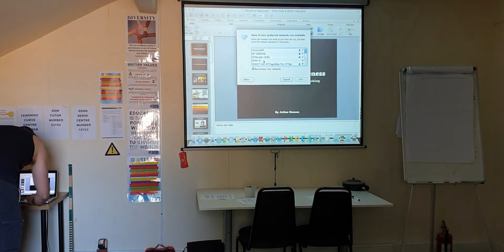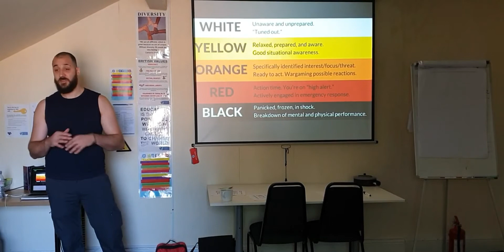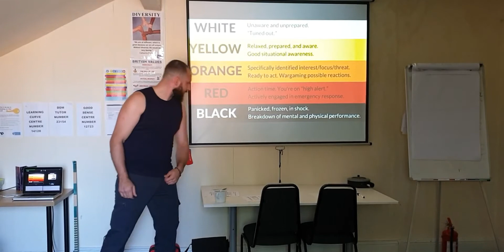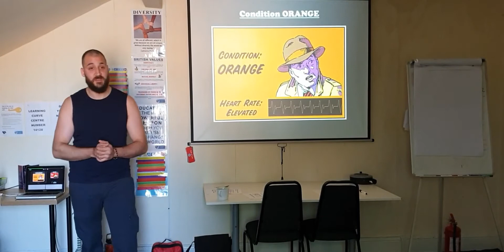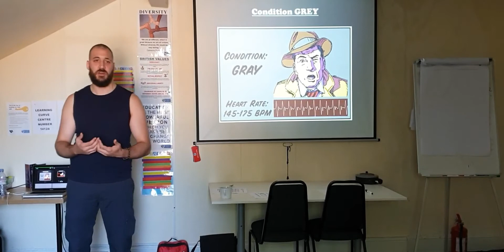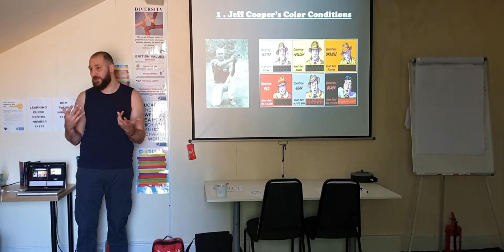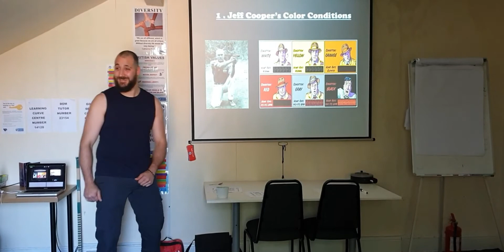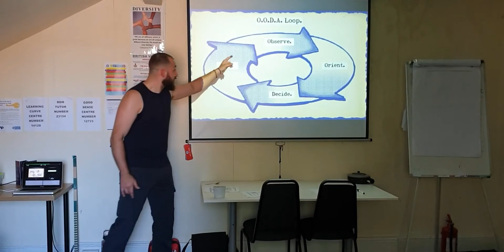Situational Awareness Lecture with Julien Masson (Adrenaline Combatives)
Adrenaline Combatives is over on Facebook daily where great conversations with awesome people are happening. Come join us!

Did you know Adrenaline Combatives provides online home tutorials and teaching, so you too can sharpen your skills and become a bad ass? Much needed in times like this!  Check out just some of the available videos you can download:

- Open Handed Strikes Essentials Vol.1 (The Palm Strike) - £25
- Open Handed Strikes Essentials Vol.2 (The Power Slap) - £20
- Open Handed Strikes Essentials Vol.3 (The Face Smash) - £25
- Open Handed Strikes Essentials Vol.4 (The Double Slap) - £25
- Open Handed Strikes Essentials Vol.5 (The Chin Jab) - £20
- Open Handed Strikes Essentials Vol.6 (The Groin Slap) - £20
- Open Handed Strikes Essentials Vol.7 (Strike to the Throat) - £20
- Open Handed Strikes Essentials Vol.8 (Knife Hand) - £25

- 8 Volumes Package - £150

- Attacking the Eyes Vol.1 (The Eye Jab) - £25
- Attacking the Eyes Vol.2 (The Rake) - £20
- Attacking the Eyes Vol.3 (The Rapid Eye Blitz) - £25

- 3 Volumes Package - £60 (£10 off)

- Apocalyptic Offensive Blade Tactics Essentials Vol.1 (Access + Primary Attack) - £20
- Apocalyptic Offensive Blade Tactics Essentials Vol.2 (Access + Primary Attack + Following Up) - £20
- Apocalyptic Offensive Blade Tactics Essentials Vol.3 (Specialised Bladed Pad Work) - £20
- Apocalyptic Offensive Blade Tactics Essentials Vol.4 (Flanking to Blind Side) - £35
- Apocalyptic Offensive Blade Tactics Essentials Vol.5 (Isolating Slashes) - £30
- Apocalyptic Offensive Blade Tactics Essentials Vol.6 (Isolating Punctures) - £30
- Apocalyptic Offensive Blade Tactics Essentials Vol.7 (Mixing Slashes and Punctures) - £30
- Apocalyptic Offensive Blade Tactics Essentials Vol.8 (Bladed Dirty Boxing) - £30
- Apocalyptic Offensive Blade Tactics Essentials Vol.9 (The Reaper Method) - £30

- 9 Volumes Package - £200 (£45 off)

- Machete Combatives Essentials Vol.1 (Fundamentals) - £70
- Machete Combatives Essentials Vol.2 (Double Machetes) - £85
- Machete Combatives Essentials Vol.3 (The Blitzkrieg) - £60
- Machete Combatives Essentials Vol.4 (The Blitzkrieg Part 2) - £80

- 4 Volume Package - £ 250 (£45 off) (MORE THAN 9 HOURS OF TRAINING MATERIAL)

- Tactical Baton Combatives Essentials Vol.1 - £20
- Tactical Baton Combatives Essentials Vol.2 - £20

- Both Volumes Package - £35 (£5 off)

(Extreme Close Quarter Tools)

- The Complete Breakdown of the Headbutt - £20
- Throwing Elbows - £30
- Throwing Knees - £35

- 3 Volumes Package - £70 (£15 off)

- Tactical Tomahawk Vol.1 - £25

- Tonfa Combatives Essentials - £30

- The Fist Toolbox Vol.1 (The Hammer Fist) - £20

- Primal Tools Vol.1 (Biting in Extreme Close Quarters) -
£20

If you are interested in any available tutorials you can send your payment using friends and family option - and remember to write in the notes which tutorial you want. Your purchase will be sent via We Transfer.

Peace
Julien